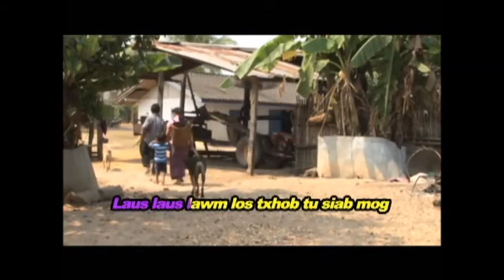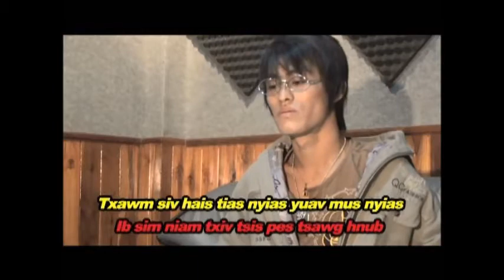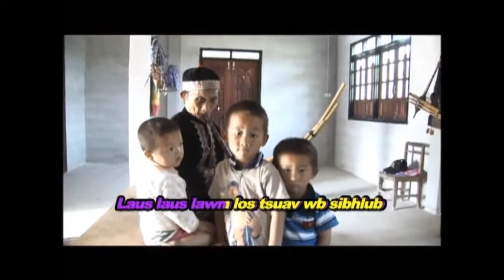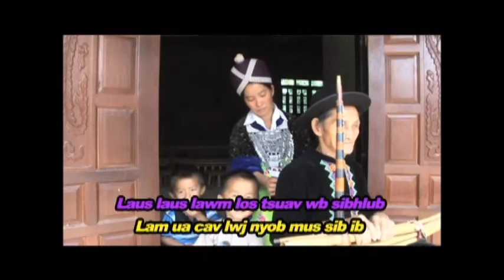kab lis 7 Laus laus lawm Instrument